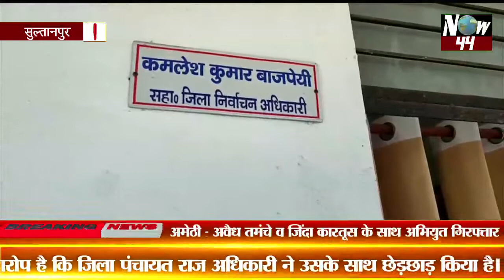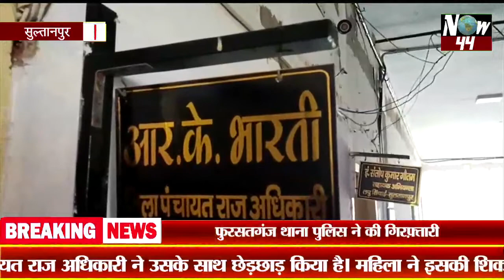Now44News: सुलतानपुर में DPRO पर लगाया गया छेड़छाड़ का आरोप